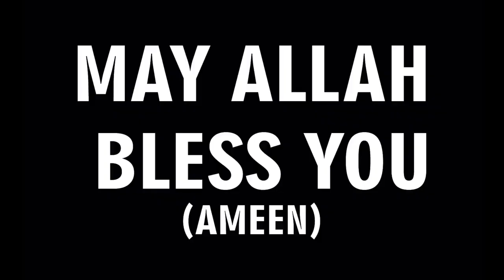سورة الرحمن شيق عبدالرحمن مضود